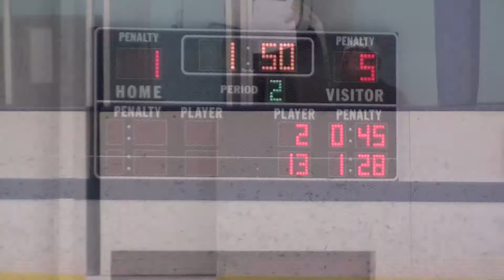Nords Rockies 21MAY11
2011 Spring League game between the Nordiques and Rockies.  Rockies keep their momentum going from last game outshooting the Nords 30-8  and are riding their first winning streak of the season to close out the regular season with a 2-5-3 record to raise them to 4th place in the standings.

Apologies to #9 for overlooking the 6th goal for the Rockies.  I will upload that separately.

Final score was 6-1 (I think)